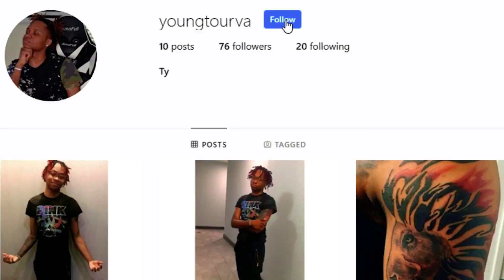Tourva VS RaidAway in Black Ops 4 😱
RaidAway Youtube Channel -